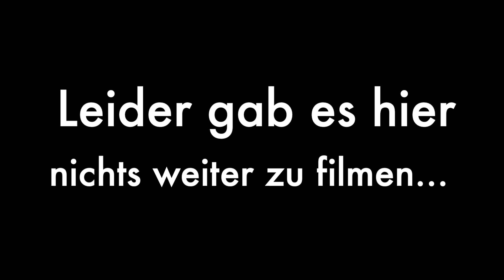Fahrradtour von Leipzig nach Amsterdam, Folge 2 - Wallhausen - Northeim, 100 Km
Juhu! Und wie versprochen, die 2. Folge meiner Amsterdamreise. Natürlich sind die Längen der Videos immer unterschiedlich, aber ich denke, dass sollte nicht stören. Diesmal müsste der Ton auch ausgewogener sein als beim ersten, aber natürlich ist immernoch Luft nach oben.

Viel spaß beim schauen und über Feedback würde ich mich freuen😎🤟

Adioso, der Ubbe🚲❤️